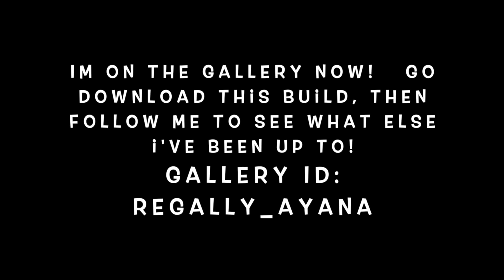B+ Spa- Sims 4 Speed Build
I finally am posting to the gallery. There are a few older builds on the gallery, but all my new ones will be added. Thank you so much for the support.